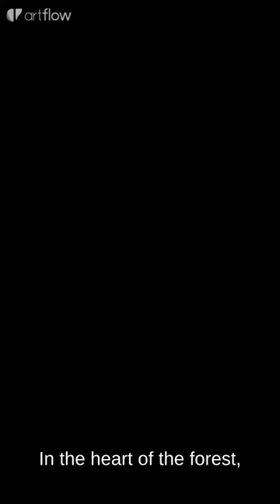The Bean Nighe (Washer Woman) Scottish Folktale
The Washer Woman, known as the Bean Nighe in Scottish folklore, is a spectral figure associated with death and fate. Here are some key aspects of this haunting character:
Description:

    Appearance: The Bean Nighe is often depicted as an old woman dressed in ragged clothes, seen washing bloodstained garments in a river or stream.
    Behavior: She is typically found alone at night, humming or singing mournfully as she washes the clothes of those who are about to die.

Significance:

    Harbinger of Death: The Bean Nighe is believed to foretell death. If someone encounters her, it is an omen that either they or someone close to them will soon die.
    Clothing: The clothes she washes are said to belong to those who are soon to meet their end, symbolizing the impending death of the garment's owner.

Encounters:

    Questions: Folklore suggests that if someone sees the Bean Nighe, they may ask her three questions. However, her answers can be cryptic and often come with a heavy price.
    Consequences: Seeing or interacting with the Bean Nighe can bring about a sense of dread and inevitability, as her presence is a powerful reminder of mortality.

Variations:

    Bean Sídhe: In Irish folklore, a similar figure exists known as the Banshee, who also wails to foretell death, though her appearance and behaviors can vary slightly from the Bean Nighe.

Cultural Context:

    Symbolism: The Bean Nighe embodies the themes of fate, death, and the supernatural. Her role as a washer of the dead's clothes is symbolic of the cleansing and preparation for the afterlife.
    Mythological Roots: She is a part of Celtic mythology, deeply ingrained in the traditions and stories passed down through generations in Scotland and Ireland.

The Washer Woman, or Bean Nighe, is a chilling reminder of the thin veil between life and death, a spectral figure whose presence evokes both fear and fascination in those who encounter her in the shadowy realms of folklore.